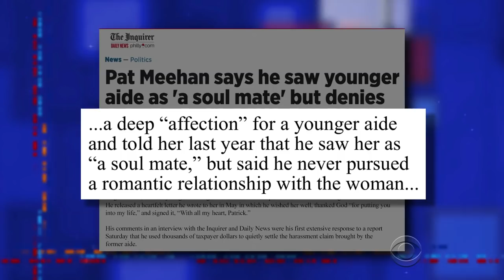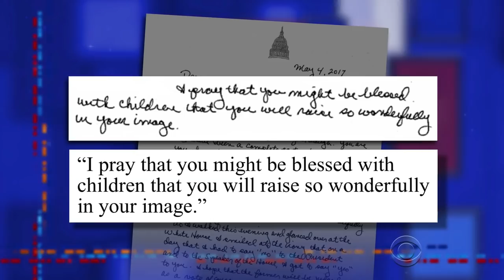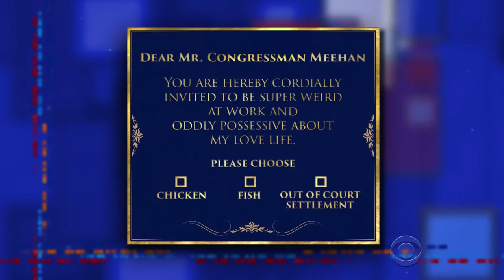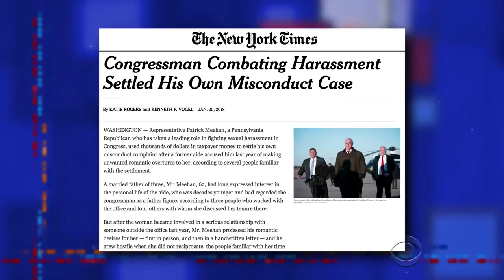Bad Office Romance: U.S. Congressman Meehan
The congressman is defending allegations of sexual harassment by claiming his employee, who he once saw as a 'soul mate,' was inviting his advances.